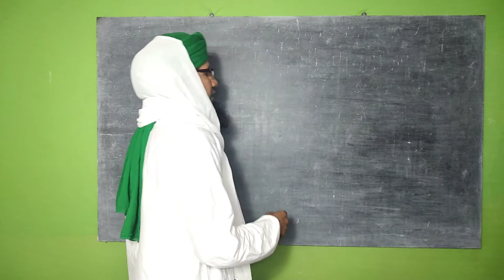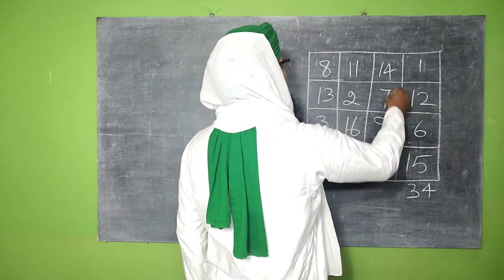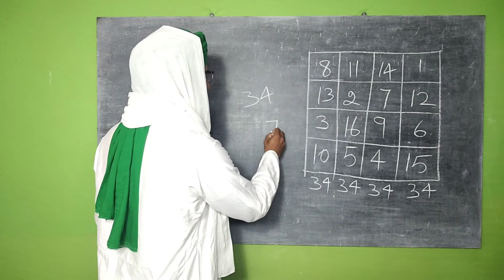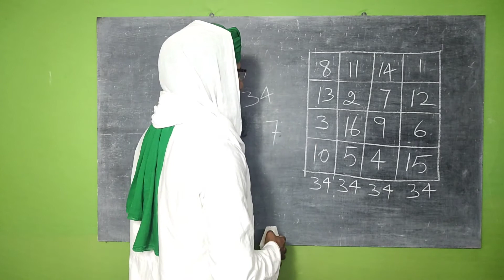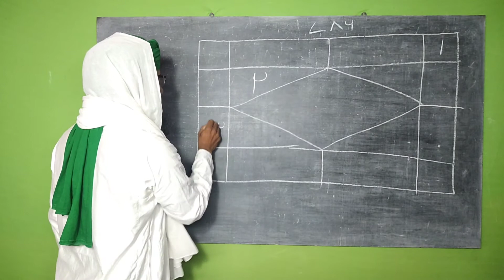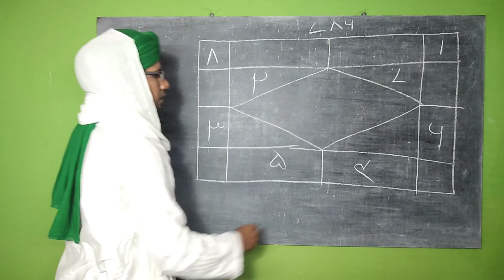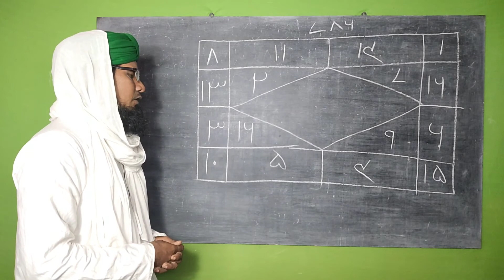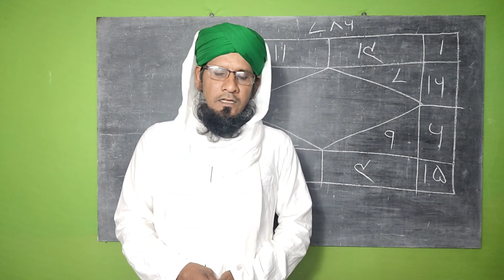Naqsh murabba Banane ka tarika ! muhabbatki taweez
ilm ul adad chart, ilm ul adad ki haqeeqat, ilm ul adad in urdu, ilm ul adad 2022, ilm ul adad se, ilmul adad